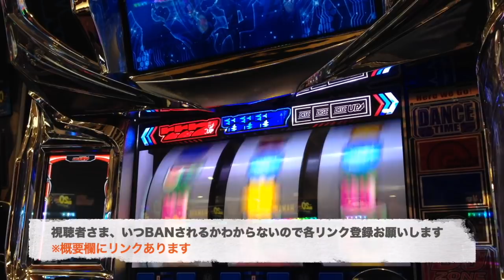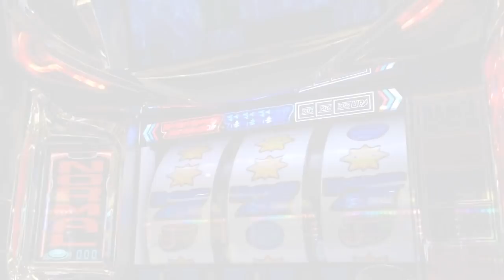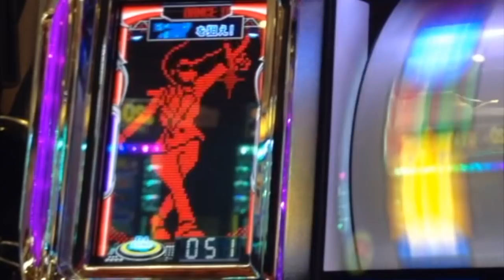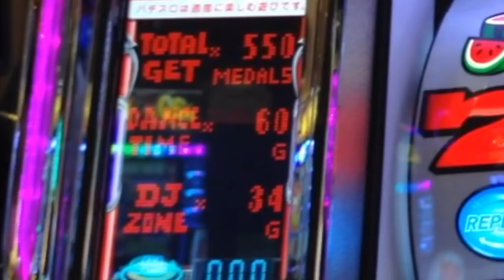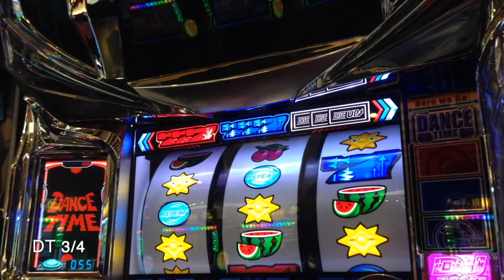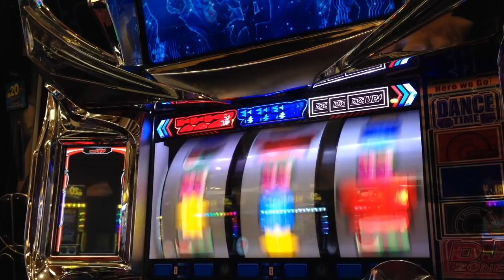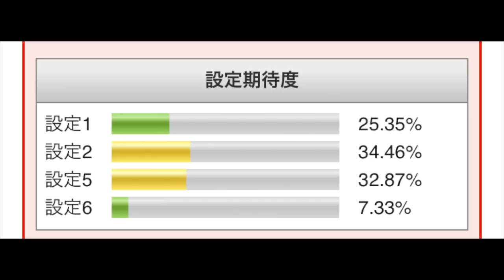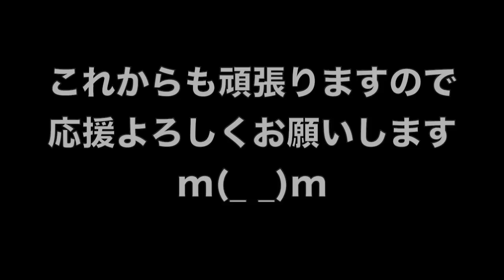設定①のディスクアップはビタ押し９０％オーバーで攻めれば勝てる！？人生詰んだ３９歳が挑むガチ実戦記録 #１２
39歳断崖絶壁人生の実戦記録をご覧くださいませ…！
YYYYEEEEEESSSSSS!! (*ﾟ∀ﾟ*)